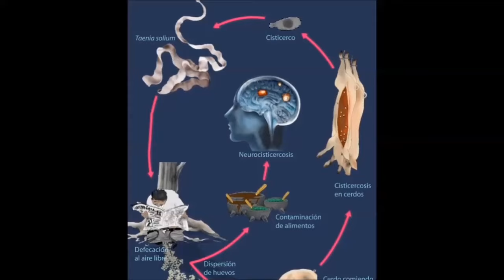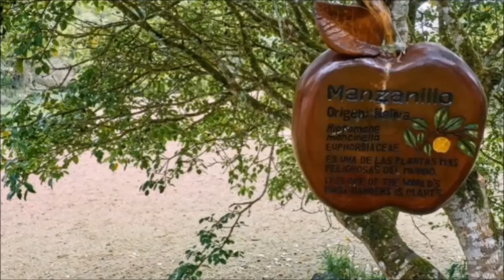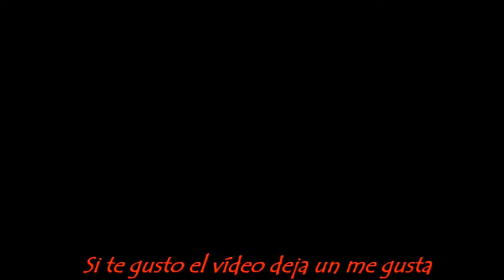Top 10 Animales más Peligrosos del Mundo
Los animales más peligrosos del mundo. El número 8 y el 3 te sorprenderán. Dime en los comentarios si te gusta este tipo de vídeos.